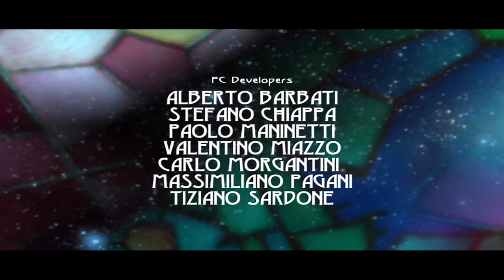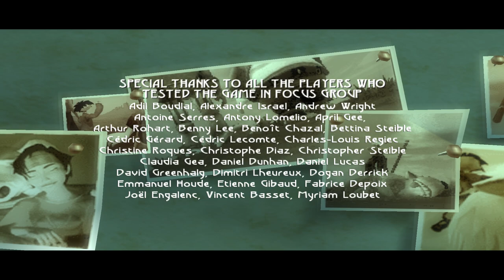Beyond Good & Evil (Uplay) - Episode 10 - Boss Fight [NC]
[Hearts:] [15/15]
[Pearls:] [88/88]
[MDisks:] [14/14]
[YouTube Chapters]

0:00 - [YouTube Chapters]
0:02 - 0:45 [Gameplay]
0:46 - 1:27 [Cutscene]
1:28 - 1:37 [Gameplay]
1:38 - 1:44 [Cutscene]
1:45 - 2:20 [Gameplay]
2:21 - 2:28 [Cutscene]
2:29 - 2:34 [Gameplay]
2:35 - 2:40 [Cutscene]
2:41 - 3:29 [Gameplay]
3:30 - 3:34 [Cutscene]
3:35 - 4:43 [Gameplay]
4:44 - 6:11 [Cutscene]
6:12 - 12:13 [Gameplay] [Boss Fight]
12:14 - 12:36 [Cutscene]
12:37 - 14:30 [Gameplay] [Boss Fight]
14:31 - 16:51 [Cutscene]
16:52 - 22:27 [Game Credits]
22:28 - 22:55 [Cutscene]
22:56 - 23:00 [GG]
23:01 - [End of the Episode]

Note: This game has now been 100% redone!
Once PS2 version gets Retro Achievements [RA] i will be playing this game again.

This will mean that i will have the game on my channel 2x.
But it will allow people to choose their prevered version!

And i hope to see you in any of my other games :)
[All Collectables Locations]

[PA1 Unit locations] [100%] [Ep 1 to 4] & [Ep 6 & 9]

[Meca Impulser Locations] [100%] [Ep 1] & [Ep 5 to 8]

[Animals] [100%]

[Lighthouse] [Ep 1]

[Mamago Garage] [Ep 1]

[Hillys] [Ep 2 to 5]

[Black Isle] [Ep 2 & 8]

[Black Isle - Volcano] [Ep 7]

[Factory] [Ep 4]

[Slaughterhouse] [Ep 6]

[Space] [Ep 8]

[Pearls] [100%]

[Lighthouse] [Ep 1]

[Hillys] [Ep 2 to 7]

[Factory] [Ep 4]

[Slaughterhouse] [Ep 6]

[MDisk Locations] [100%] [Ep 1 & 3 & 4 & 5 & 7 & 8 & 9]

1 - Game Save MDisk [Default] [Ep 1]
2 - Mr. De Castellac [Lighthouse] [Ep 1]
3 - The Pearl and the Currents [Ep 3]
4 - Iris 511 [Ep 3]
5 - Iris 512 [Ep 3]
6 - Jade [Ep 4]
7 - Surveilance Camera [Ep 4]
8 - Hillyan Army Databank [Ep 4]
9 - Iris 513 [Ep 5]
10 - Beluga Check-up [Ep 5]
11 - Iris 514 [Ep 7]
12 - Pearl Game [Ep 8]
13 - Animal Species [Ep 8]
14 - Disk Game [Ep 9]